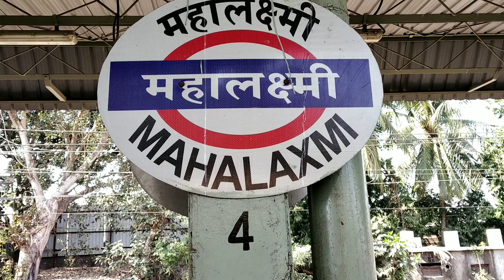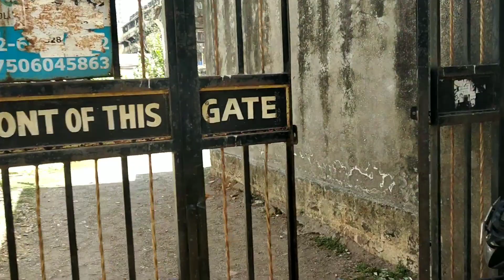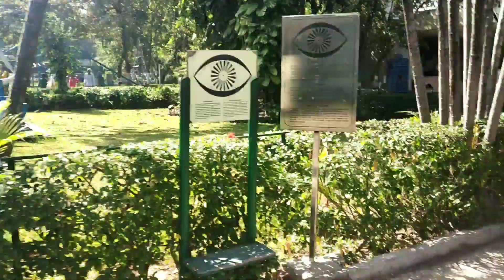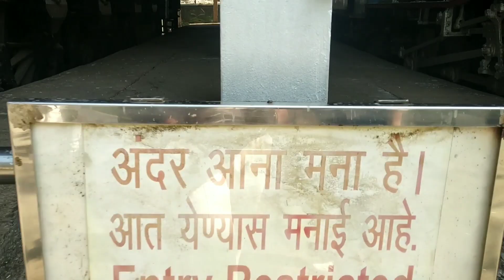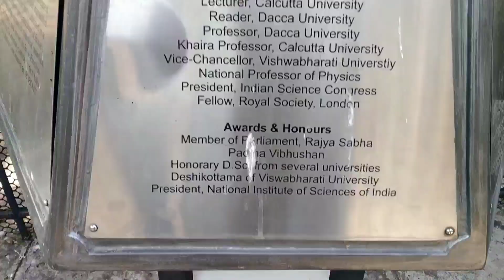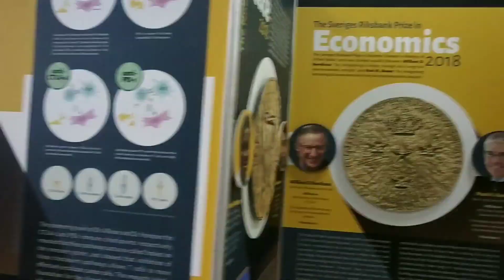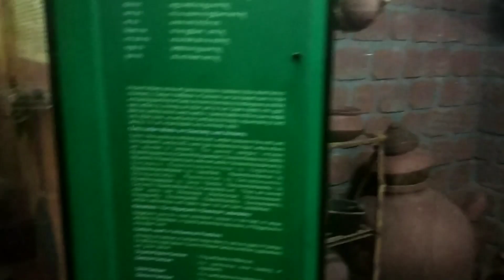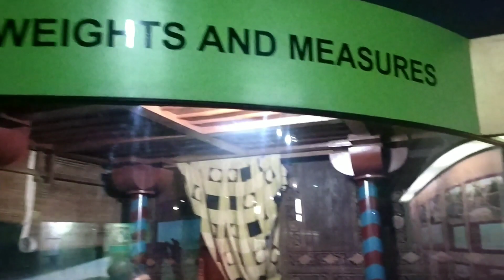Grant road Abandoned Place & Nehru Centre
Order any : - photo phone cover, Tripod, ring light ect call this number 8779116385 Thank you For vlog